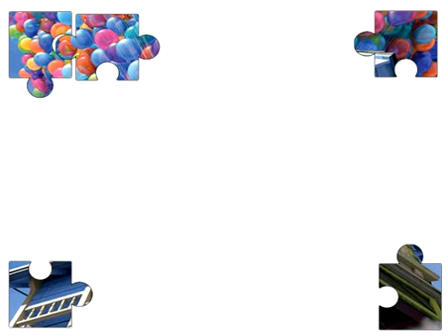UP Puzzle Game |Puzzle Gyerekeknek